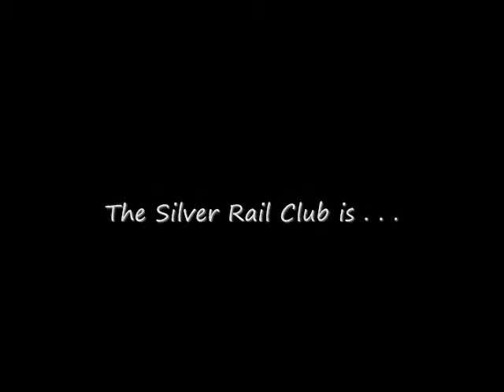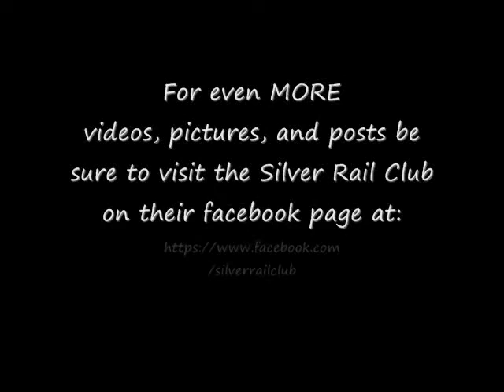Model Train Show @Harrisonburg 05/05/13 (vintage look)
The Shenandoah Valley Railroad Club invited the Silver Rail Club and the SRC of Highlandsprings to its model train show once again for a full day of model railroad activity with railfans and the general public.  Lots of fine folks showed up and enjoyed the 3-rail O-scale action on our 2 layouts which we set up side by side on the floor at the Rockingham Fairgrounds for Sunday's big show.  Here's our pictures and video highlights of the event.  . .